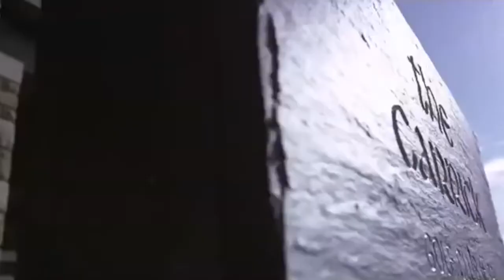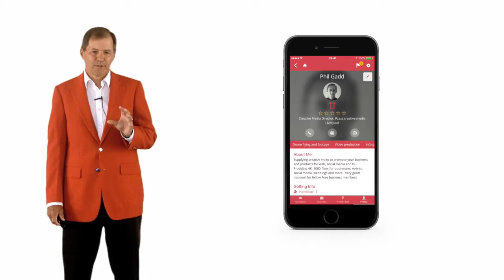David Harries from Interview People On-Line Shares His "FORE" Business Insight....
David Harries from Interview People On-Line shares his insight into "FORE" Business and why every business owner that plays golf should get involved today.